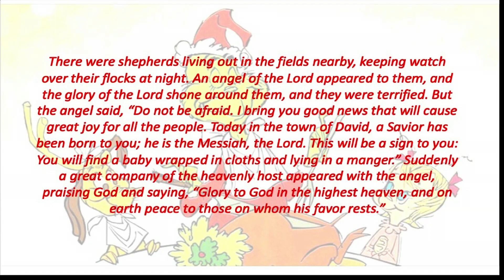The Shepherds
We’re three weeks into a four week series on the cast of Christmas looking at the who’s who of the Christmas story to see what God might teach us about following Him. So far we’ve looked at two of the primary people in the story – Mary and Joseph Joseph. Today, Pastor Joey turns our attention to the shepherds.